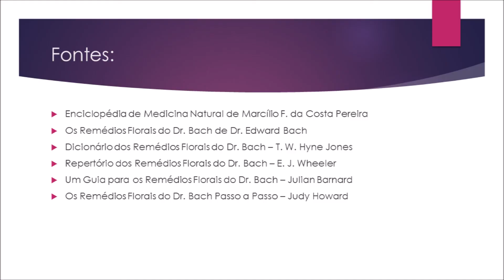Entusismo - Florais de Bach